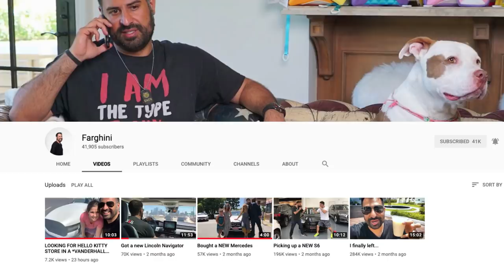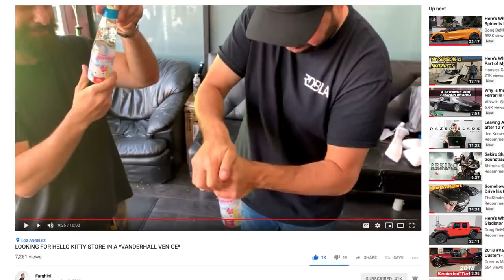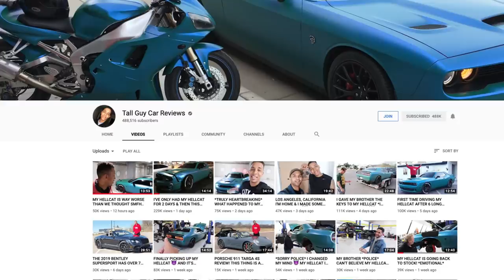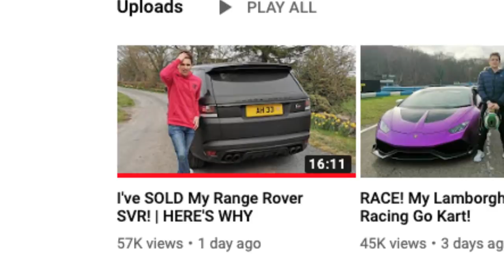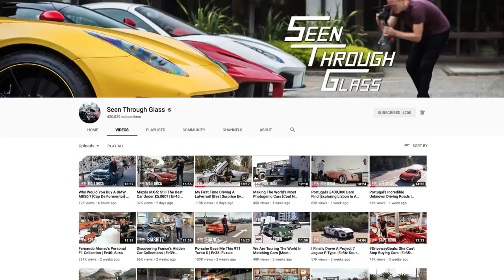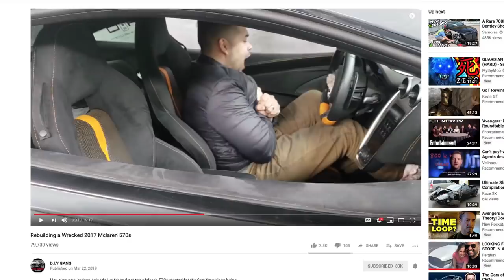FARSHAD BREAKS SILENCE!!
1. Eligibility: The 2 Grand Giveaway (the “Giveaway”) is open only to legal residents of the United States (excluding its territories and possessions) and Washington D.C. who are at least 13 years of age at time of entry (“Entrant"(s)). Void in Puerto Rico, the Virgin Islands and where prohibited.

2. Prize: The Giveaway allows Entrants to enter random drawings, as described below, on the Life of Palos YouTube Channel (the “Channel”) for a chance at $2,000 (“Prize”). THE ODDS OF WINNING THE PRIZE DEPENDS ON THE TOTAL NUMBER OF ELIGIBLE ENTRIES RECEIVED.

If a Prize cannot be awarded due to circumstances beyond the control of Channel, a substitute prize of equal or greater retail value may be awarded. The Winner will be solely responsible for all federal, state and/or local taxes, and for any other fees or costs associated with the Prize received.

3. Giveaway Period: The Giveaway shall begin at 12:01 a.m. Mountain standard time ("MST") on April 4th, 2019 and shall end at when the channel reaches 100,000 total subscribers after which the winner will be chosen.

4. ONLY ONE ENTRY IS PERMITTED PER PERSON. If you send multiple entries you will be disqualified.

5. Winning:  The winner of the Giveaway (“Winner”) shall be chosen by by random. The Winner shall be chosen within 10 days of the end of the Giveaway Period.

6. Prize Claim: The Winner will be notified within 10 days of the drawing via email. The Winner may be required to execute an Affidavit of Eligibility, a Liability Release, and (where legal) a Publicity Release (collectively, “Prize Claim Documents”) within 10 days of notification, or as directed by the channel. The failure to respond timely, to the notifications and the failure to provide the Prize Claim Documents will result in forfeiture of the Prize and, in such case, the channel may declare an alternate winner, based on another random drawing. If a Prize goes unclaimed or is forfeited by the Winner, the Prize may not be re-awarded, in Sponsor’ sole discretion. The Winner may be required to provide channel with a valid social security number before the Prize will be awarded for tax reporting purposes.  An IRS Form 1099 may be issued in the name of the Winner, for the actual value of the Prize received. Other restrictions may apply.

7. Rights of Channel: Channel, shall have the right, at its sole and absolute discretion to refuse any Entry whatsoever made by Entrants which it finds to be in violation of these Official Rules or which it finds in its sole discretion to be otherwise objectionable for any reason.

8. YouTube Policies